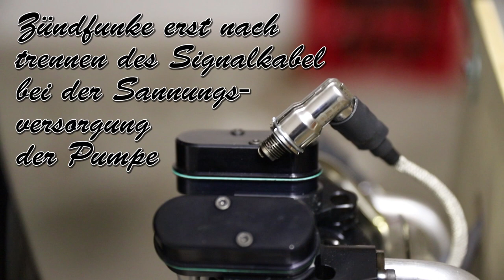Erster Start Valach VM R5-250 Sternmotor